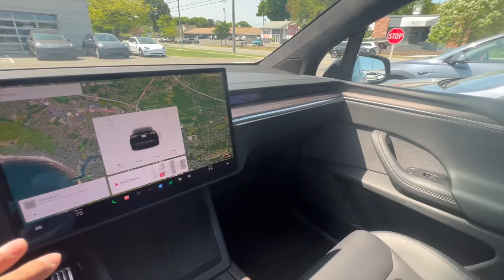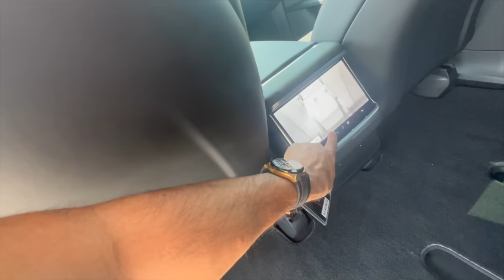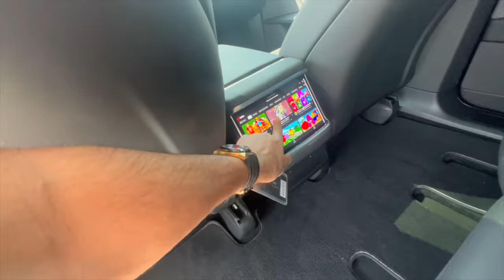Test Driving Tesla Model X | Tesla Cars In Depth | Fully Automatic Cars | Electric Cars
Hope everyone is fine and having a great time . if you are new to my channel let me introduce myself i am Rohan Virdi an Indian Vlogger in America and i make cinematic hindi vlogs which revolves around our lifestyle in America means Indian lifestyle in America . and when i get a chance i make travel vlogs too,  but because  of this pandemic i am not traveling a lot ,but i try travel and make hindi vlogs when can . this vlogs is about Test Driving Tesla Model X | Tesla Cars In Depth | Fully Automatic Cars | Electric Cars

Regards